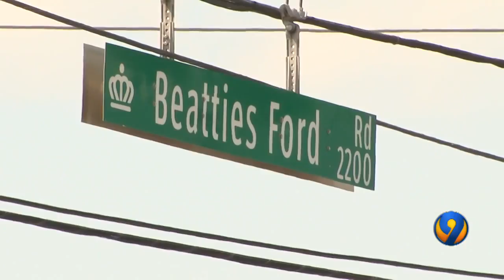Teen killed in northwest Charlotte shooting, sources say